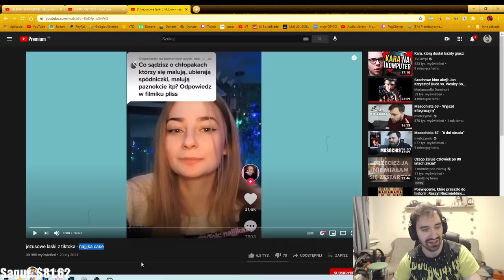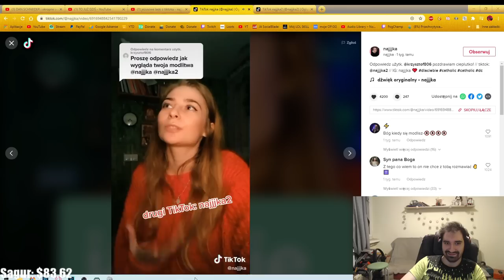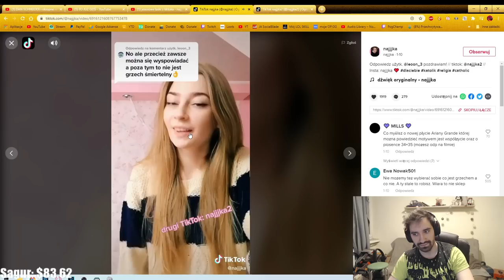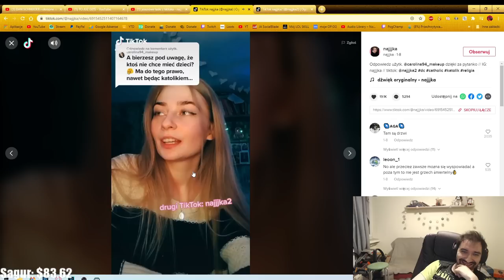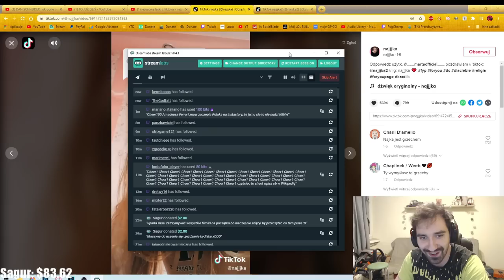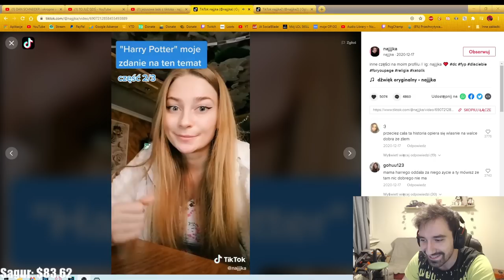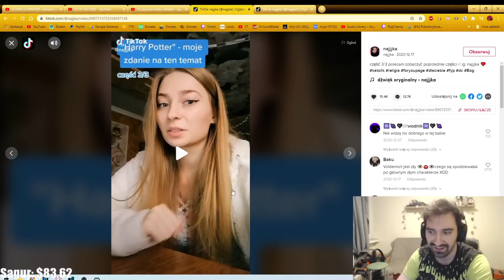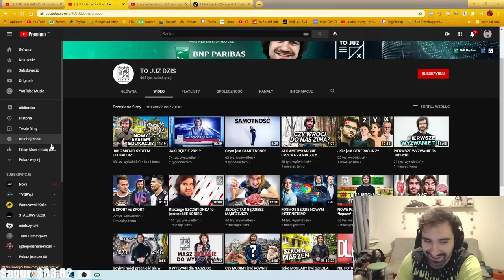JEZUSIARA Z TIKTOKA I JEJ SŁOWO BOŻE SZERZONE W INTERNECIE *NAJJJKA TIKTOK*